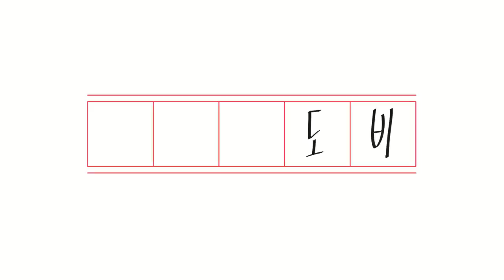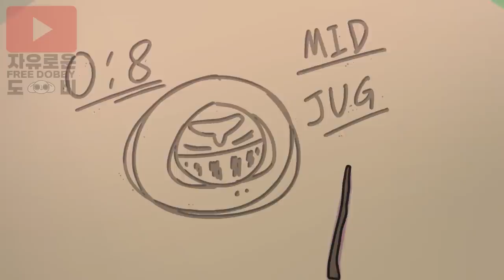협곡속에서 / In the RIFT - Animation Short Film(2022)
헤헤,, 땜빵 한번만 할게요!

Dive into benefits by joining the channel!

도비 팬 디스코드!
DOBBY's fan Discord!